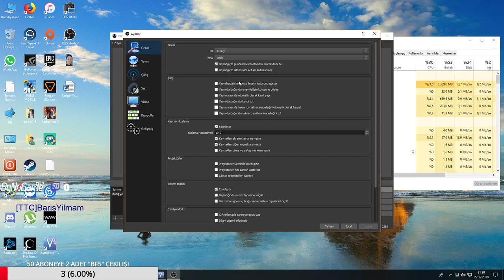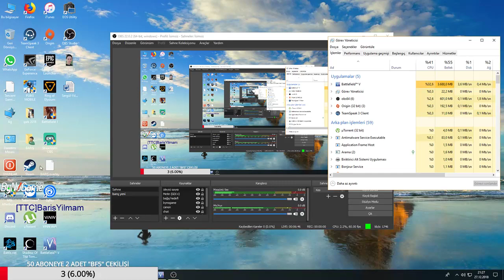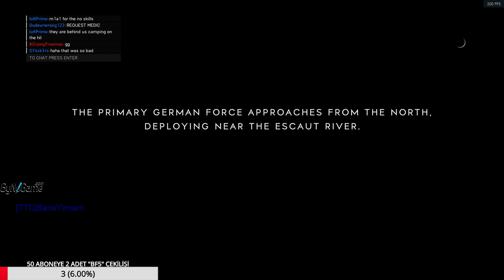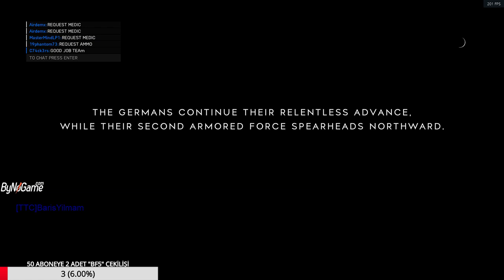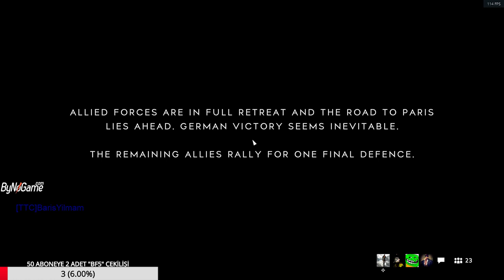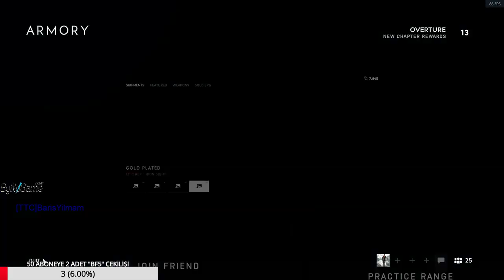Battlefield 1 TTCPower !BFV !Çekiliş instagram ttcturktimiclan